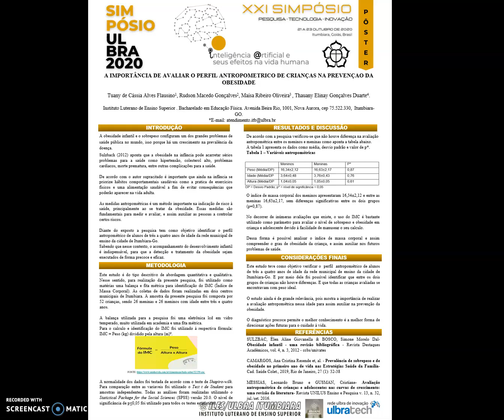XXI Simpósio de Pesquisa –A IMPORT. DE AVALIAR O PERFIL ANTROPOMETRICO DE CRIANÇAS | Ulbra Itumbiara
XXI Simpósio de Pesquisa Ulbra 2020 – Vídeo de apresentação do pôster ”A IMPORTÂNCIA DE AVALIAR O PERFIL ANTROPOMETRICO DE CRIANÇAS NA PREVENÇAO DA OBESIDADE”

Autores:
Tuany de Cassia Alves Flausino
Rudson Macedo Gonçalves
Maísa Ribeiro Oliveira
Thauany Elinay Gonçalves Duarte